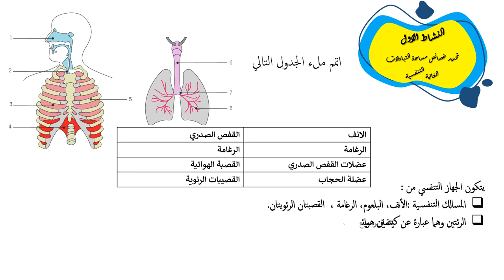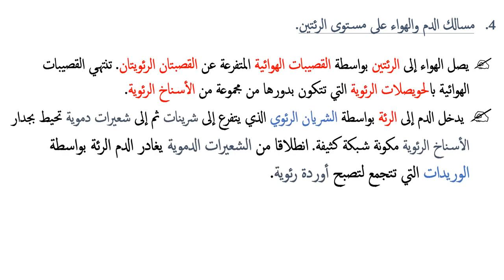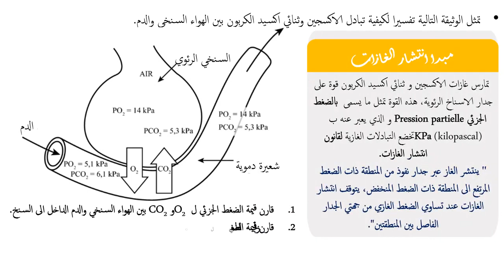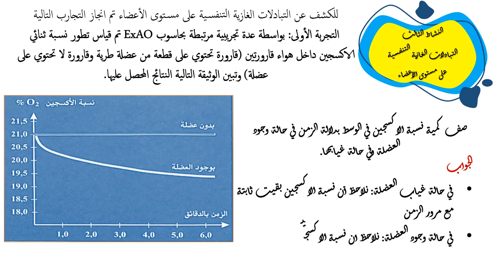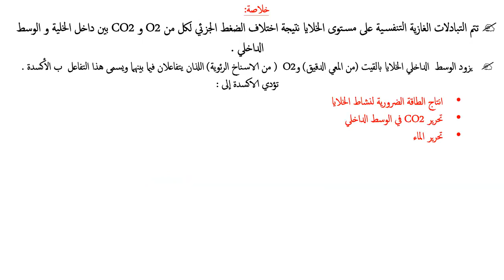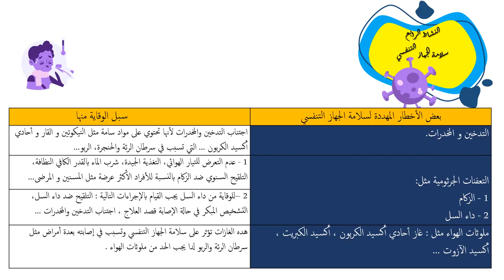الفصل الثاني التنفس